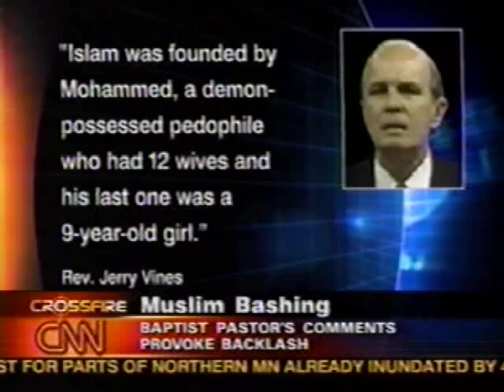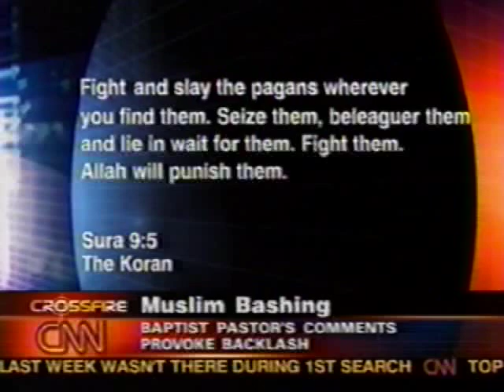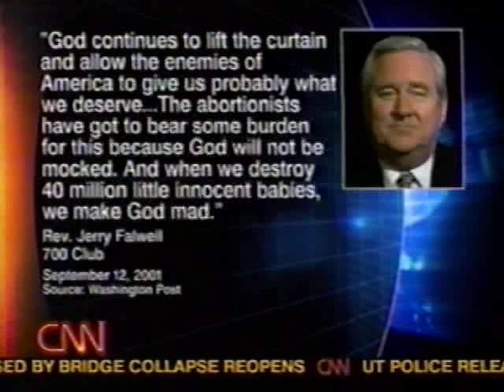Falwell: Muhammad a pedophile, Ibish: Falwell an idiot, pt1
On CNN's Crossfire Rev. Jerry Falwell calls the prophet Muhammad a pedophile, Hussein Ibish calls Falwell an idiot and bigot. June 12, 2002. Part 1.